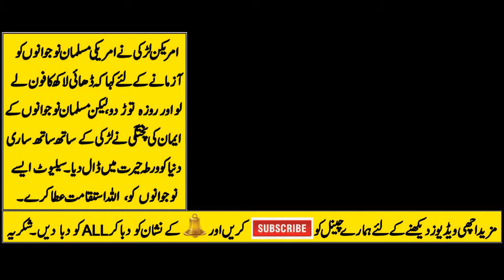The American girl said take the iPhone 12 and break the fast || Tariq Sahib Tv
The American girl said take the iPhone 12 and break the fast but Muslim Young man Refuse to break fast and taking i phone.